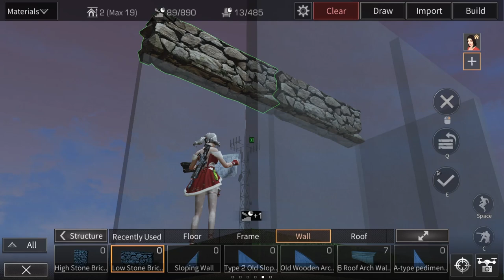LifeAfter - 🏡 Doomsday Architect Review Unique Manor Design + How to Build Homemade Fireflies Tank✨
Hello , Doomsday Architect ! 🙋🏻‍♀️
Beautiful fireflies shine in the summer night sky. It is absolutely an unique view in the manor.  Today let me show you how to build 𝗛𝗼𝗺𝗲𝗺𝗮𝗱𝗲 𝗙𝗶𝗿𝗲𝗳𝗹𝘆 𝗧𝗮𝗻𝗸 in your manor. 🏡✨
Let's check out the homemade super dreamy firefly tank step by step !
1. First place a 2x1 wooden low wall on the foundation as the base of the firefly ecological tank. If you want to put more decorations inside the eco box , the size of the base can be adjusted freely.
2. Lay two pieces on the frame the thick green floor as green space for a firefly ecological tank.
3. You can decorate the tank interior as you like . If you have the dancing tree from Halloween edition you also can put it inside. Firefly box is beginning to take shape . Next , seal it with frameless large glass.  Leave a side empty wall to put the fireflies.
4. The height of the tree is higher than frameless large glass , we need to put a low stone wall on the glass and build a stone roof on top. Then put in the fireflies, the firefly tank is complete now !
Let's try it , Survivors ! If you have another design ideas , welcome to share with us in the comment area. 🤗

Another informations you might need to know about Summer Fireflies  ✨⛺️✨ :
[ Map ] : Wolf Hunting Field
[ Time ] : Summer evening
[ Tools ] : Bug nets ( it can be crafted at portable formula any time)
[ Process ] : Make a bug-catching net, find a group of green lights, then catch the fireflies.
[ Use ] : Take pictures
[ Conclusion ] : Simpler than catching a rabbit 🐰
[ Cointainer ] : If you put it in a homemade tank it will stays 20 seconds , but you can put it over and over and you can take picture .
With 980feds  Firefly Ecological Tank , fireflies can be stored for long. You can put 20 fireflies max on it , no need to feed , it will live for 600 minutes per 20 fireflies.

If you have any questions about LifeAfter you can comment in video , i will reply soon asap .Thank you for reading and watching my tips video. 😘

Super thanks to Sandar4 and Anguyen from Legacy - Mouth Swamp for let me shooting their lovely pirate ship manor.

( Moderator of LifeAfter - Official Facebook )